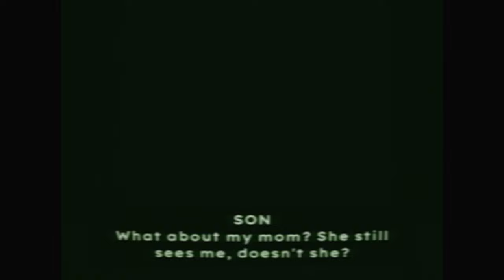The Disturbing Story of Bad Parenting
In this chilling narrative, we delve into the harrowing tale of a young boy trapped in a nightmarish reality shaped by the negligence and abuse of his parents. This story uncovers the psychological torment endured by a child whose parents' toxic behaviors lead to unimaginable horrors.

The mother, a hardworking woman, is the family's sole provider, while the father succumbs to alcohol, neglecting his responsibilities. A mysterious red-faced man appears in the boy's life, delivering a sinister gift—a talking doll that eerily resembles the child. As the boy embarks on a surreal journey through a dimension accessed via his parents' cupboard, he uncovers dark secrets and the horrifying truth about his own fate.

Join us as we explore the disturbing consequences of bad parenting, where reality and nightmare collide, and the line between love and fear becomes blurred. This is a story of broken families, hidden dimensions, and the chilling power of a child's imagination in the face of unimaginable trauma.

Trigger Warning: This story contains themes of child abuse, neglect, and psychological horror.